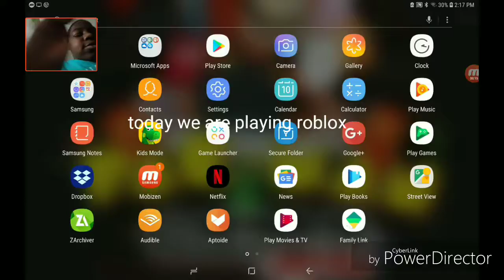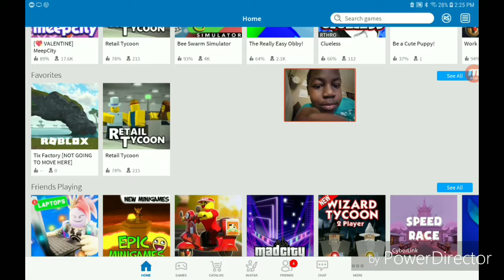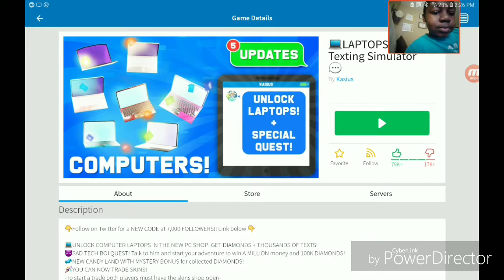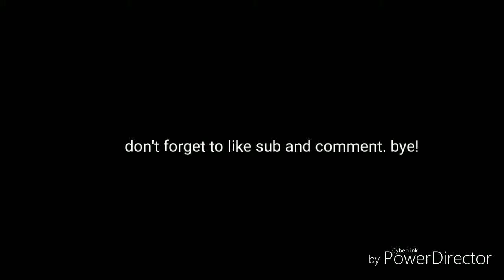Roblox 2# a bunch of games 1